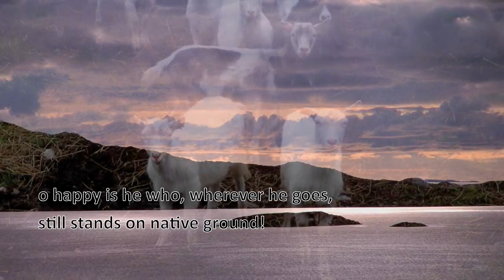Der Wanderer an den Mond, Franz Schubert (D. 870)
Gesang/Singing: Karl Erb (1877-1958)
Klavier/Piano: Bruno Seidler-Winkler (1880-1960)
Text/Lyrics: Johann Gabriel Seidl (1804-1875)

Aufgenommen/Recorded: 1937

Der Wanderer an den Mond

Ich auf der Erd', am Himmel du,
Wir wandern beide rüstig zu:
Ich ernst und trüb, du mild und rein,
Was mag der Unterschied wohl sein?

Ich wandre fremd von Land zu Land,
So heimatlos, so unbekannt;
Berg auf, Berg ab, Wald ein, Wald aus,
Doch bin ich nirgend, ach! zu Haus.

Du aber wanderst auf und ab
Aus Ostens Wieg' in Westens Grab,
Wallst Länder ein und Länder aus,
Und bist doch, wo du bist, zu Haus.

Der Himmel, endlos ausgespannt,
Ist dein geliebtes Heimatland;
O glücklich, wer, wohin er geht,
Doch auf der Heimat Boden steht!

The wanderer speaks to the moon

I on the earth, you in the sky -
we both wander briskly on:
I stern and troubled, you mild and pure;
what might be the difference between us?

A stranger, I wander from land to land,
so rootless and unknown;
up mountains and down, into forests and out,
but nowhere am I - alas! - at home.

But you wander up and down,
from the eastern cradle to the western grave,
on your pilgrimage from land to land;
and wherever you are, you are at home.

The sky, endlessly spreading,
is your beloved homeland;
o happy is he who, wherever he goes,
still stands on native ground!

Photos were taken by me in Norway, May/June 2003